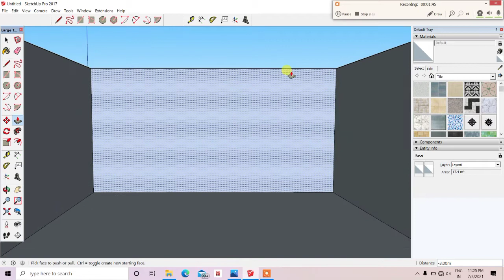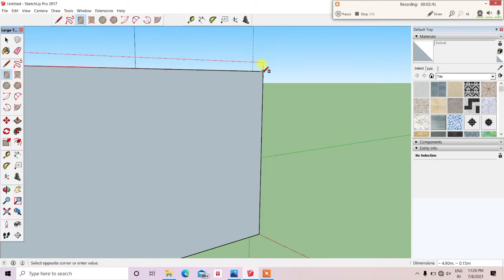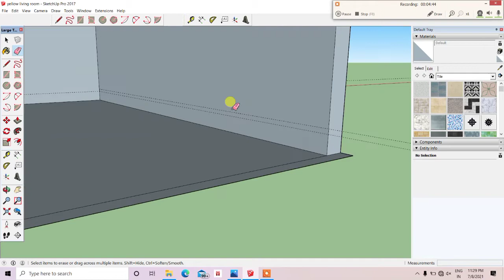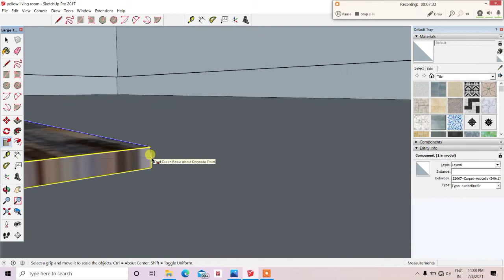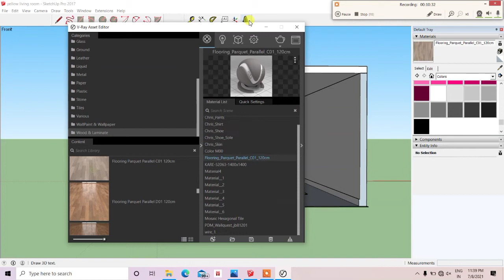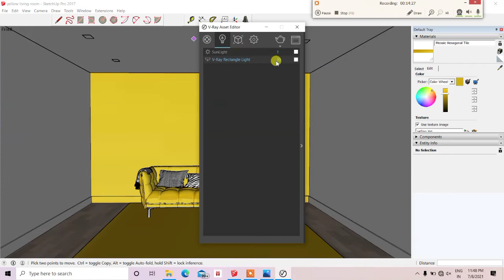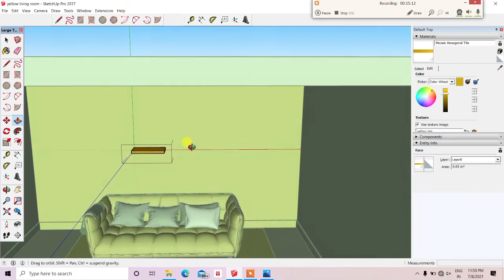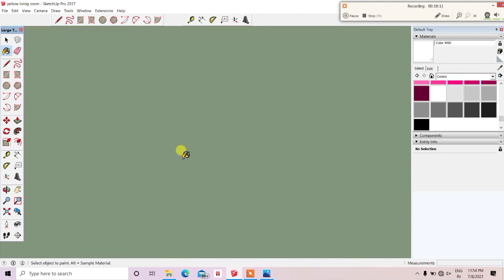SketchUp - Tutorial for Beginners living room in 10 MINUTES! [COMPLETE] PART 1 | SketchUp lesson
Hey guys in this video I will show you how to design
Topic covered
sketchup for beginners 2021
sketchup tutorial living room
sketchup interior design
sketchup house design
sketchup tutorial in hindi